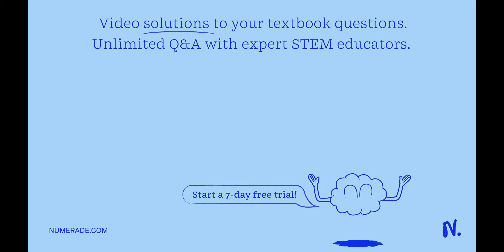The work function for platinum is 6.35 eV. Ultraviolet light of wavelength 150 nm is incident on th…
The work function for platinum is 6.35 eV. Ultraviolet light of wavelength 150 nm is incident on the clean surface of a platinum sample. What stopping voltage would be required to arrest the current of photoelectrons?

ExploringtheWondersofAtomicPhysics:AComprehensiveGuide